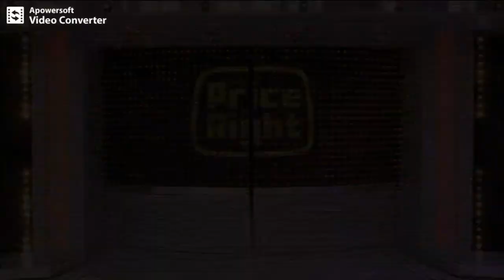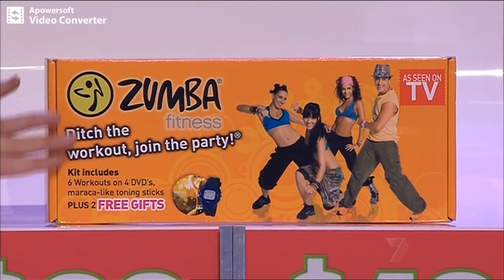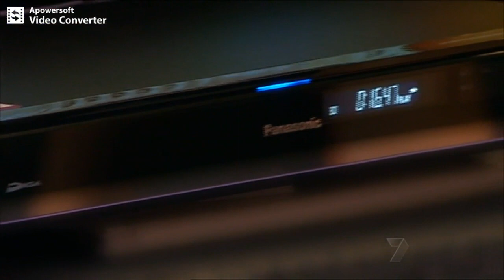The Price Is Right Australia Ep32 (2012) Seven Network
Hosted by Larry Emdur.